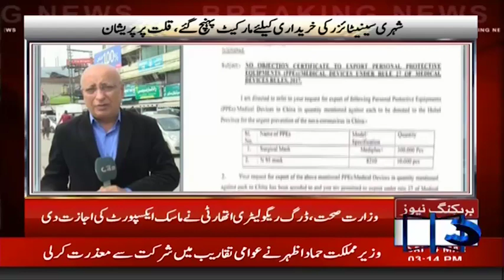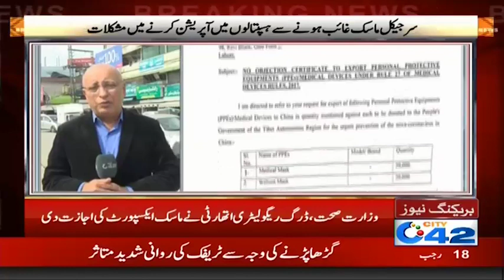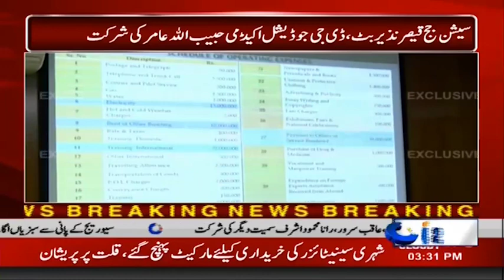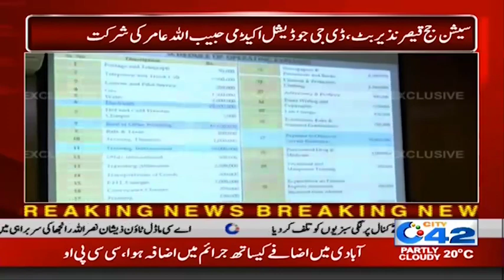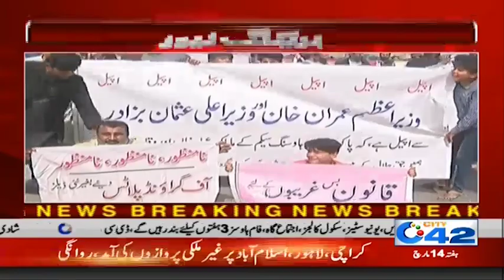3pm News Bulletin | 14 Mar 2020 | City 42